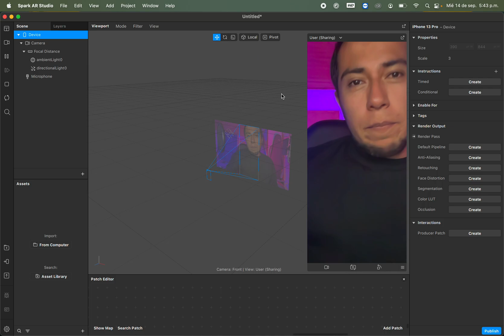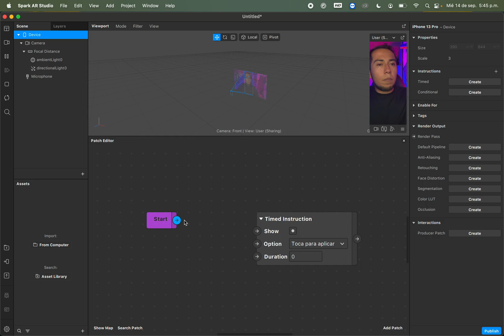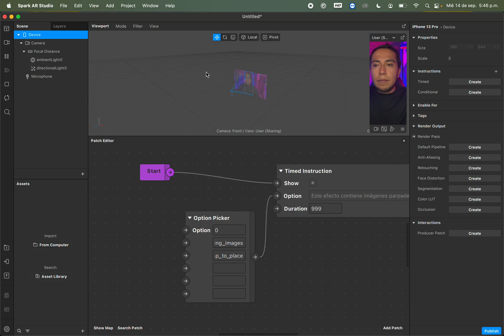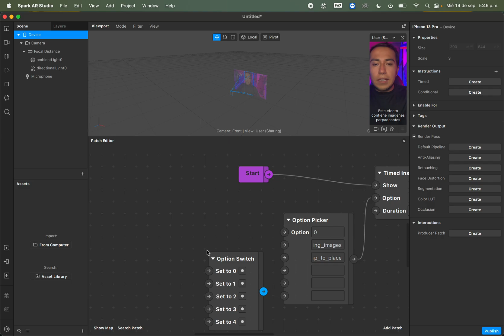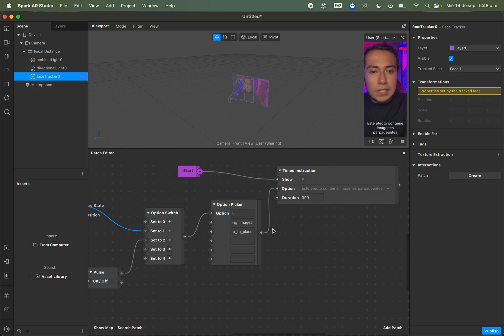Instrucciones avanzadas en spark ar studio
Hola, en este video aprenderás a crear instrucciones avanzadas en spark ar para tus filtros (v. 146.0)